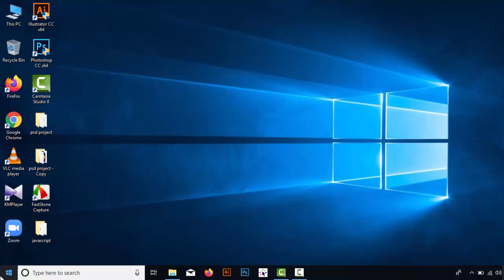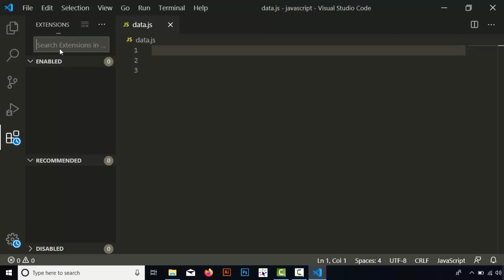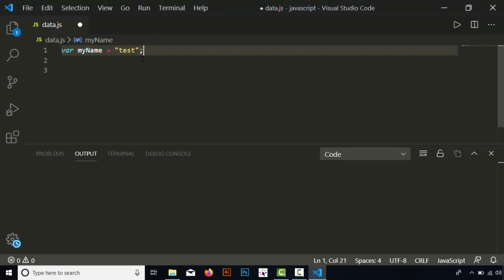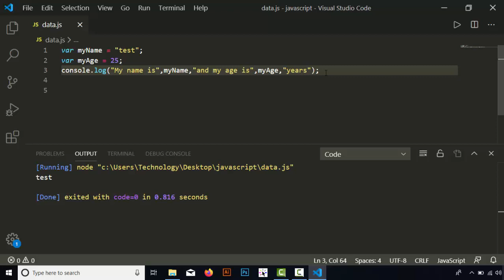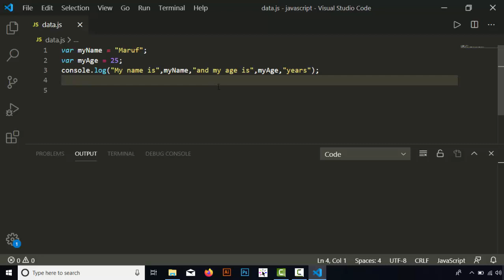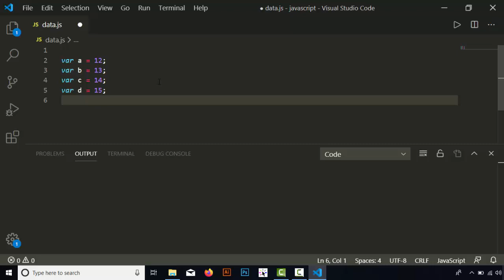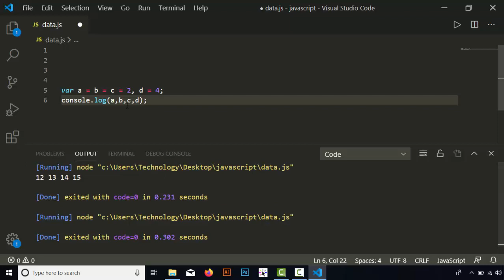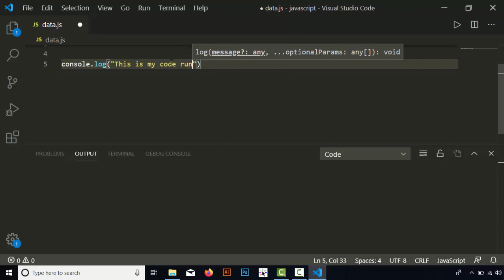জাভাস্ক্রিপ্ট ক্লাস - 04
Visual Studio Code includes built-in JavaScript IntelliSense, debugging, formatting, code navigation, refactorings, and many other advanced language features.